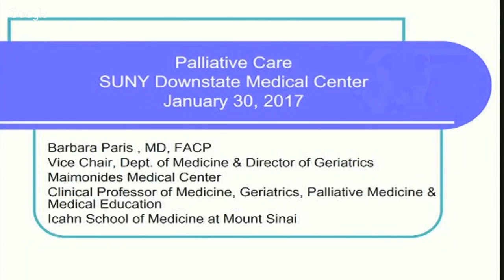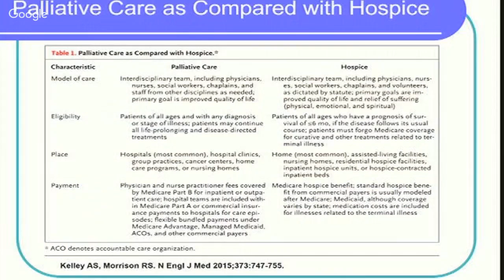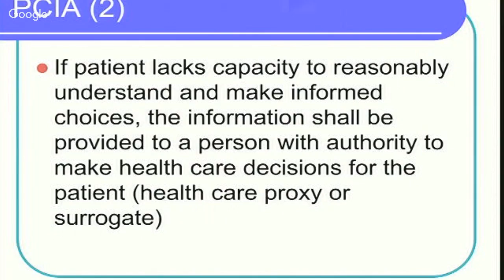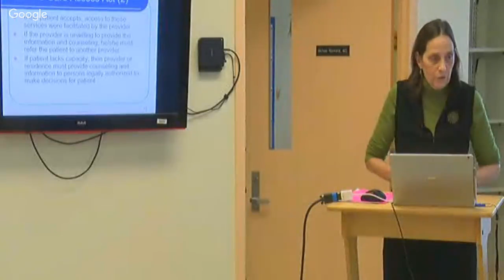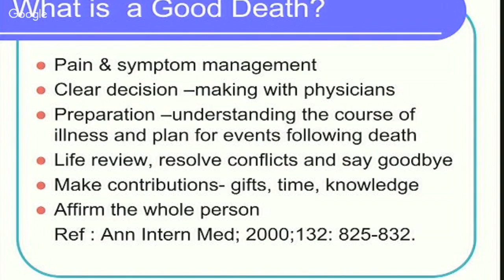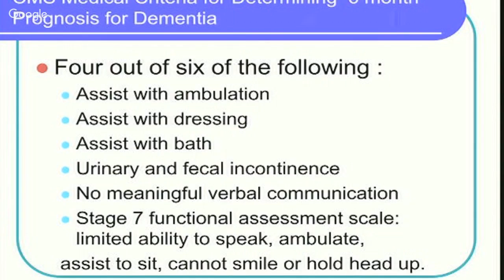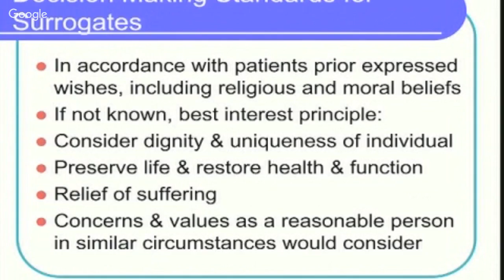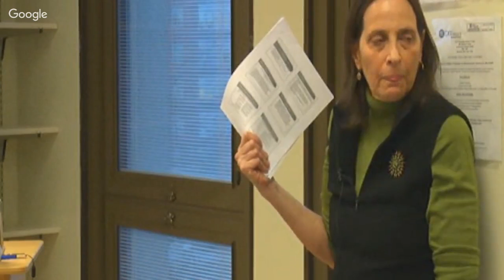Barbara Paris, MD Topic: Palliative Care